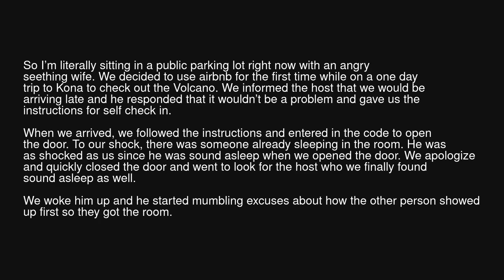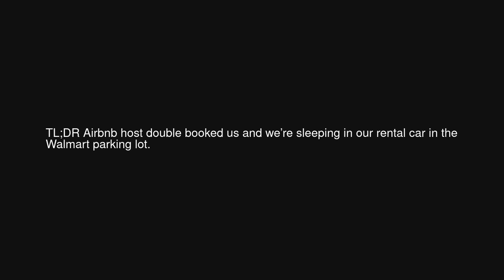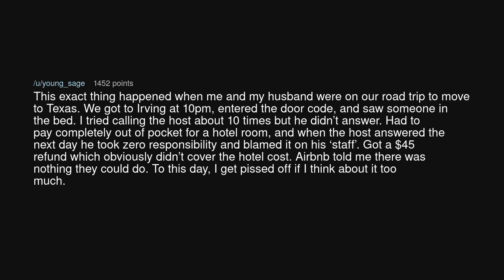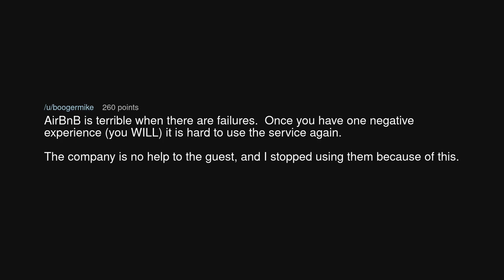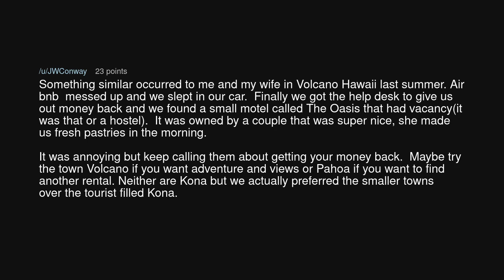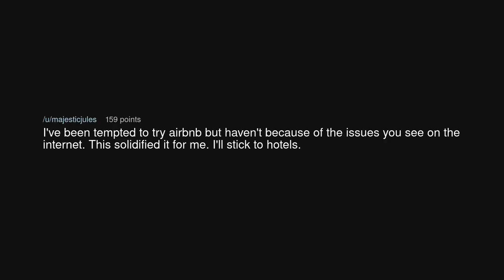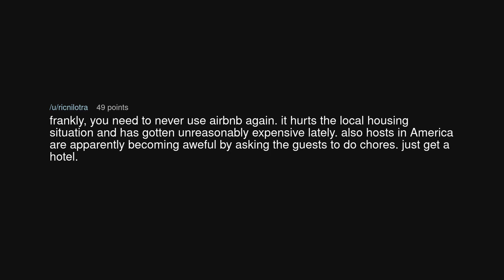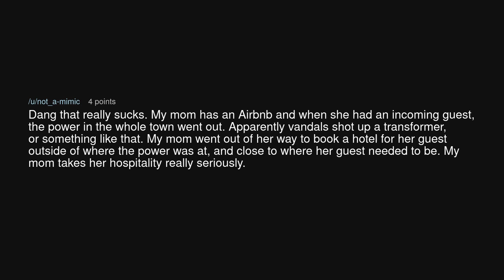TIFU by using Airbnb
TIFU by using Airbnb (r/tifu)

Source: lightfighter06 on Reddit (link removed at the insistence of YouTube)